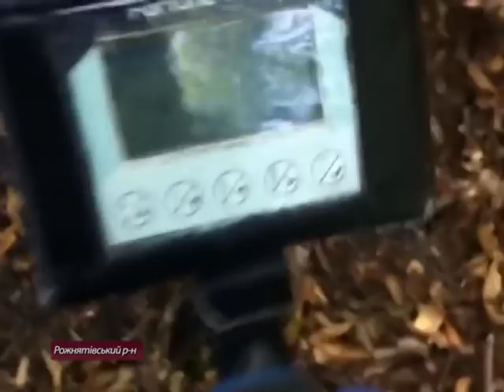Пошуківці з'їхались до Креховичів на перший зліт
Їх називають “білими археологами” та людьми, які прагнуть вивчати історію України. Близько півсотні пошуківців з різних міст з'їхалися до Креховичів, що на Прикарпатті на першу спільну зустріч. Мета, кажуть вони, обмінятися досвідом та об'єднати зусилля заради успішних пошуків у майбутньому. Там побували і наші кореспонденти.